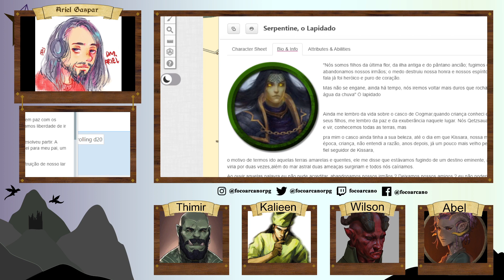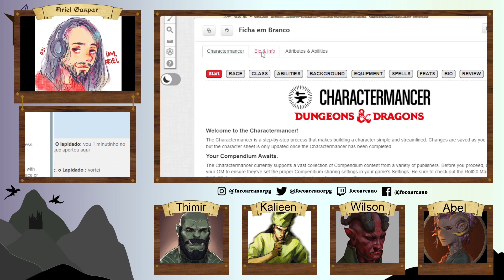O Último Barão ep 09 - Velhos Rostos e os Novos (Parte 1/2)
O Último Barão é uma livestream onde jogamos RPG, mais especificamente D&D 5ª edição.
Com a queda de Sammar nas mãos da misteriosa Rainha Vermelha, Leon ficou para trás como prisioneiro enquanto o grupo de Abel (Marcy), Thimir (Thiago), Wilson (Jorge) e Kalienn (Fabiano) se recolhem à Fortaleza Alta, onde deverão traçar planos e reunir aliados afim de reestabelecer a Guard'Alvorada e combater a invasão inferno-abissal.
Gostou da nossa mesa? Fique de olho nas nossas sessões semanais que são transmitidas
Gostou do cenário e da narração e quer jogar RPG conosco? Entre em contato em @focoarcano ou @focoarcanorpg em qualquer rede social para conversar com a gente e embarcar numa aventura só sua!